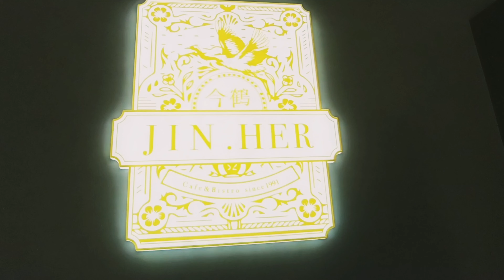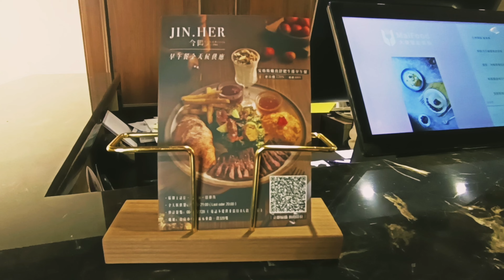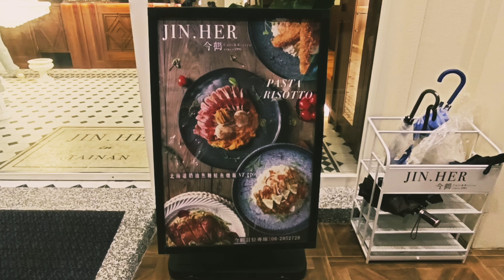KULINER TAINAN JIN.HER RESTAURANT.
KULINER DI TAINAN Restaurant Italia

熔岩流沙鹹蛋黃舒芙蕾